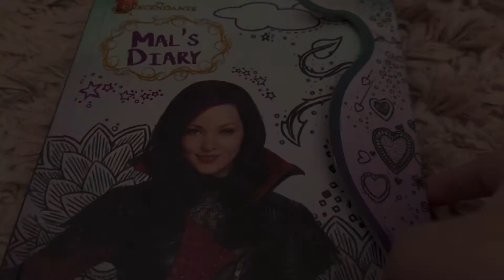Hail to the princess Aurora (descendants version)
Hail to the princess Mal hope you love part 2 is coming out soon have an excellent day good morning make sure you all like comment and subscribe for more doll films in the future please I will try my hardest to make this video fun somehow but please don’t unsubscribe from me because I’m trying to reach 600 subscribers and 15k have an awesome time.